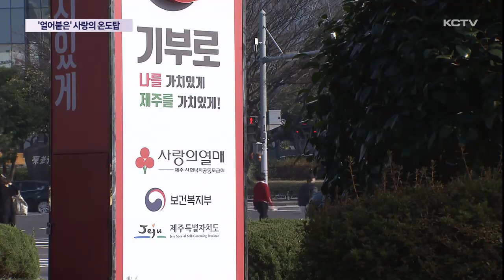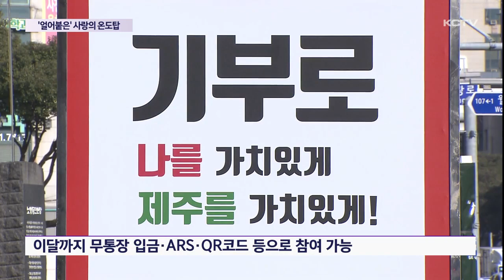경기 침체에 얼어붙은 '사랑의 온도탑'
연말연시 이웃사랑을 보여주는 사랑의 온도탑이 얼어붙고 있습니다.

지난달부터 모금이 시작됐지만 경기 침체 여파로 기부 분위기가 확산되지 않으면서 더 많은 시민들의 관심과 성원이 절실해지고 있습니다.